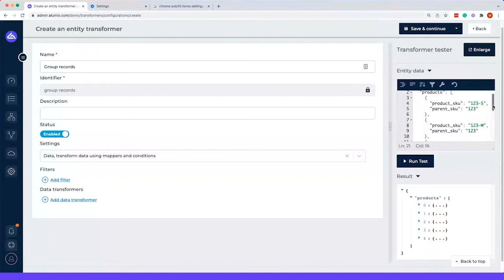Group records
This video covers an explanation of how to group records within the Alumio iPaaS platform. This functionality is vital for i.e. Ecommerce businesses desiring to group product information by their SKUs, or desire to group orders by value. Discover the hands-on explanation by watching this video.
We recommend watching the other videos in this playlist to learn more about how to use transformers and get started with Alumio:

The Alumio iPaaS is a cloud-based, no-code integration platform. It enables businesses to integrate two or multiple software solutions such as eCommerce, ERP, PIM, CRM, and many other systems. Enabling non-coding experts and business users to create, manage and monitor integrations via a user-friendly interface, the Alumio iPaaS helps organize all software connections on one central platform with seamless data sharing.

To get a first-hand experience of how you can automate several business processes by connecting two or more software solutions or cloud applications, request a demo

To learn more about the benefits, use cases and how an iPaaS works, read our in-depth iPaaS Guide or download the PDF